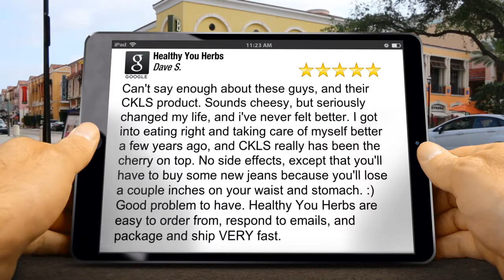Healthy You Herbs Excellent Five Star Review by Dave S.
Healthy You Herbs reviews
5 Star Review

Can't say enough about these guys, and their CKLS product.  Sounds cheesy, but seriously changed my life, and i've never felt better. I got into eating right and taking care of myself better a few years ago, and CKLS really has been the cherry on top.  No side effects, except that you'll have to buy some new jeans because you'll lose a couple inches on your waist and stomach. :) Good problem to have. Healthy You Herbs are easy to order from, respond to emails, and package and ship VERY fast.

About Us
Healthy You Herbs is an independent distributor of some of the finest all-natural herbal products available, all offered at the lowest possible prices. Our company is dedicated to providing our customers with natural herbal substances, which aid in a greater well being of the human body. Our products are 100% natural with no additives or preservatives. We believe that mother nature has provided all the natural herbs and ingredients necessary, when used with a proper diet, to help sustain a long and productive lifestyle with minimal illness.

Healthy You Herbs’ Mission
It is our goal to promote optimal health and provide affordable access to top quality lines of herbal supplements, purely organic herbs and herbal formulas to those who choose to replace or supplement conventional medical practices. We strive to provide the highest levels of customer service and technical support to our customers. Our goal is to educate our communities on health issues, ranging from herbal supplements to diet changes, to assist with the promotion of a healthy lifestyle.